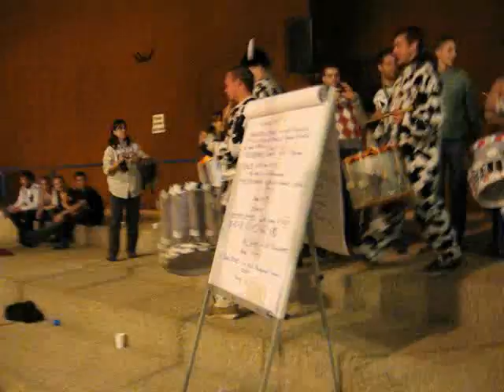Tradition Couch of Swiss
Fete Nations